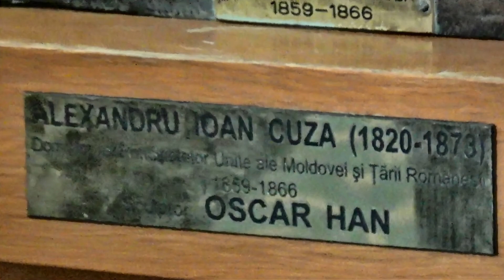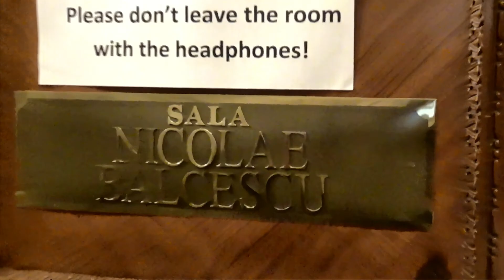El Palacio del parlamento, Bucarest, Rumania